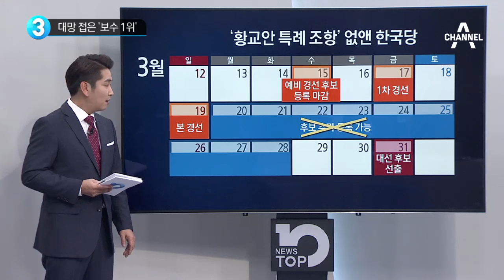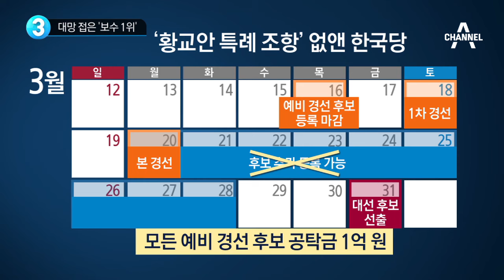대망 접은 ‘보수 1위’ _채널A_뉴스TOP10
대망 접은 ‘보수 1위’